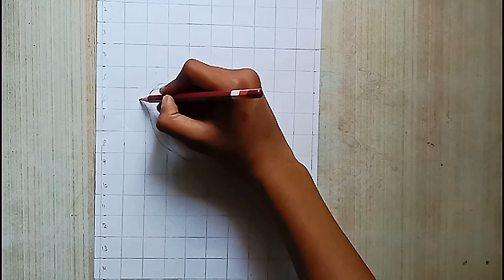How to draw shree ram with grid method , Ram Navami Drawing, Outline Tutorial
How to draw shree ram with grid method,shree ram Drawing, ram navami Drawing, outline tutorial

Hello friends 😇

in this video i show you How To draw  shree Ram with hanuman , using  grid method. Step by step for Beginners .

Cover Tropic:-
Very easy
Sketch
In hindi
Drawing tutorial
For beginners
Grid method drawing
Ram Drawing